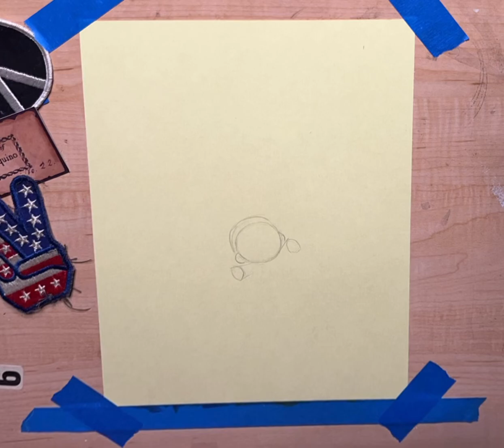Morty Smith Rick Sanchez Jason D'Aquino's Prismacolor Marker Time Lapse Drawing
Rick and Morty is an amazing animated series. Here is a time-lapse drawing of everybody's favorite time-traveling interdimensional neurotic autistic underachiever Morty Smith!

I couldn't make it happen without     @PrismacolorUS         !!! 😀👍🛸❤️